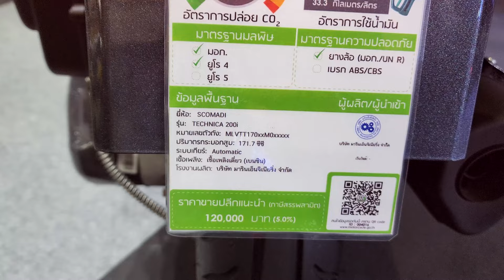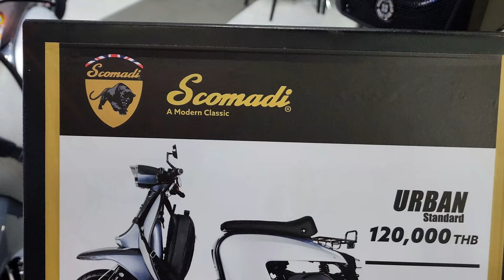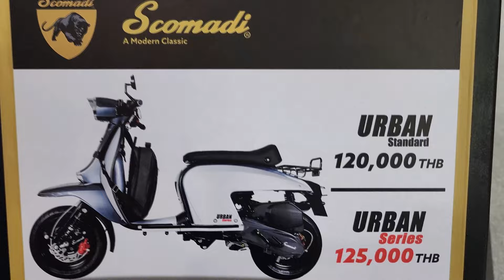2023 Scomadi URBAN Series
Scomadi URBAN Series